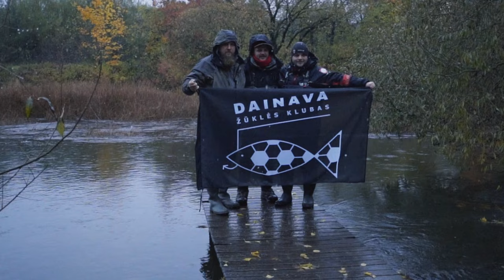FLY VS SPIN Rainbow trout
I really like the SMK Fly vs Spin competition. After the salmon season you want to take light rods in your hands, but at the same time catch a big fish and this competition allows just that. And I also really like to compete.
This year the format of the competition turned out to be a three-part mini-tournament.
First round in the river, second in the pond and third we will get back to where we started - in the stream. We catch large rainbow trout and Char according to Area rules. The most important thing is to win over your direct opponent in your sector. A win - 3 points, a draw with a fish - 1.5 points, a draw without a fish - 1 point, a loss - 0. You fish for 20 minutes then switch places with your opponent and fish for another 20 minutes. When the time is up you go to the next sector to the next opponent. You fight 8 times a day.
You can see how I did on the first day in the video